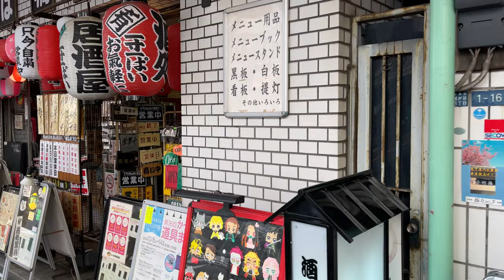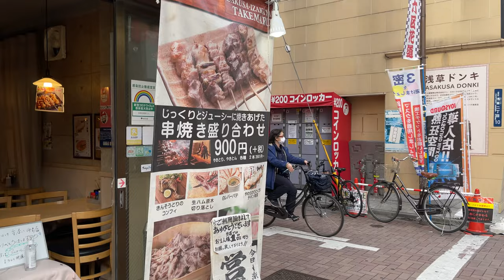【4K】Japan Walk - Tokyo ,Kappabashi To Asakusa ,Street with best view of sky tree ,March 2021#Tokyo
Kappabashi Utensils Streetかっぱ橋道具街

Kappabashi Street (かっぱ橋道具街, Kappabashi Dōgugai) is a shopping street between Ueno and Asakusa, which is lined with several dozens of stores selling everything needed by restaurant operators, with the exception of fresh food.

You will find specialized stores for dishes, pots, pans, cooking utensils, stoves, tables, chairs, signs, lanterns and more. There are also a few stores which sell plastic and wax food samples, used by many restaurants in their show windows.

Asakusa (浅草) is the center of Tokyo's shitamachi (literally "low city"), one of Tokyo's districts, where an atmosphere of the Tokyo of past decades survives.

Asakusa's main attraction is Sensoji, a very popular Buddhist temple, built in the 7th century. The temple is approached via the Nakamise, a shopping street that has been providing temple visitors with a variety of traditional, local snacks and tourist souvenirs for centuries.

Asakusa can easily be explored on foot. Alternatively, you can consider a guided tour on a rickshaw (jinrikisha, literally "man powered vehicle"). A 30 minute tour for two persons costs around 9000 yen. Shorter and longer courses are also available.